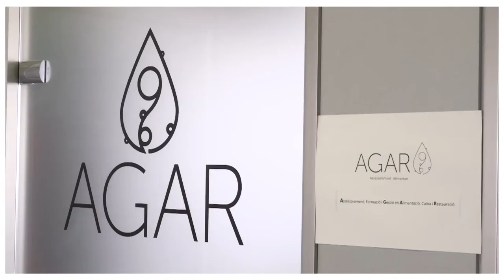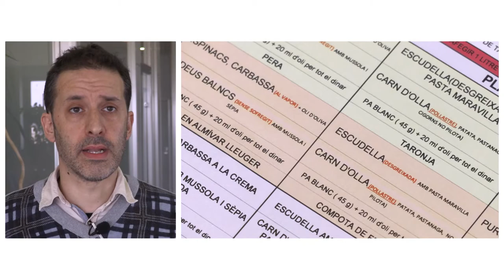Viver de Celrà - Experiència Xavier Beltran - AGAR